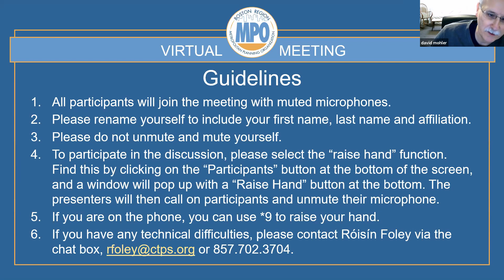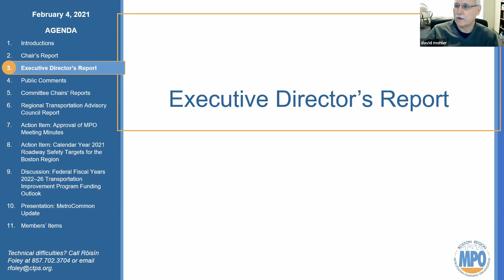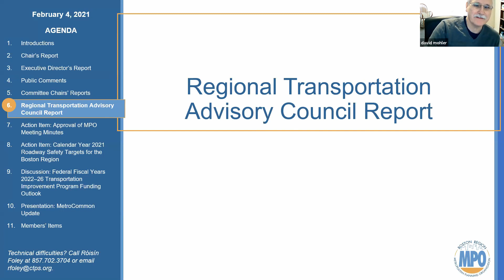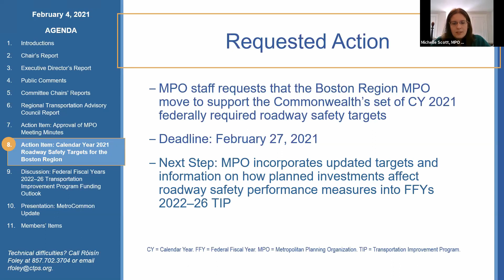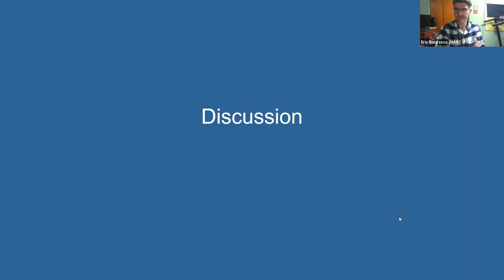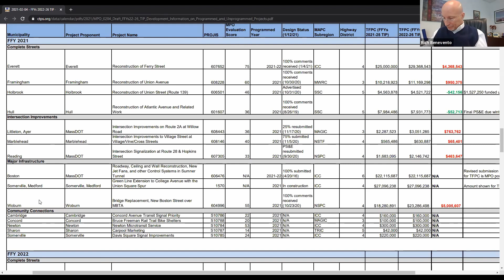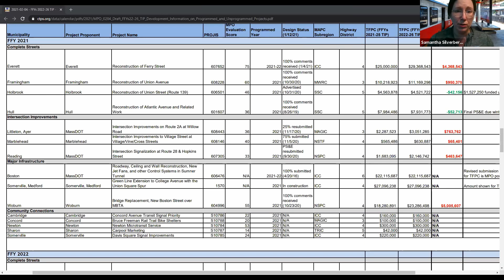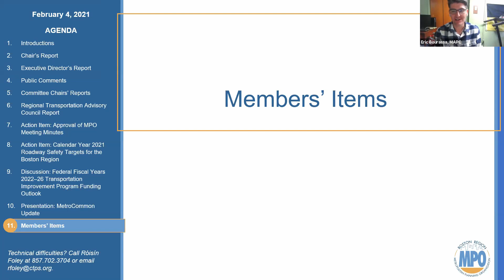Boston Region MPO Board Meeting: February 4, 2021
A recording of the meeting of the board of the Boston Region Metropolitan Planning Organization held on February 4, 2021, on Zoom.